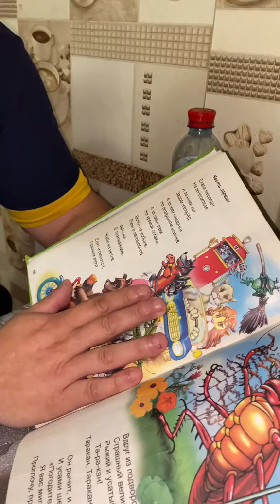Что курил Корней Чуковский | Семейные приколы | Тик Ток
Семья Быстровых!😜
Смейся вместе с нами!

Саша и Вика!😜
Поддержи Нас

Кристина и Женя Марченко!
list=PLAnCHF_C5J2Ld-PzkzZfcRQtQb2Mu3giZ

Пахан, сын и дочь
Семейный юмор😜
Делаем добрый контент🆘

Елена и Андрей
Жизнь без прикрас😜

Катя и Миша
ЖЁСТКИЙ СЕМЕЙНЫЙ ЮМОР❤️

Цель видео: Что курил Корней Чуковский | Семейные приколы | Тик Ток